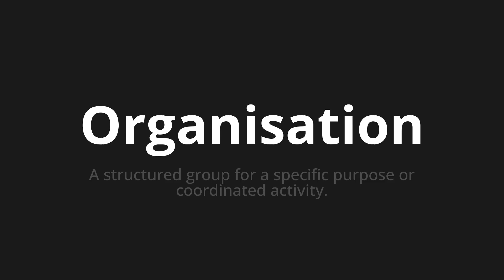How to pronounce Organisation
Master the Pronunciation of 'Organisation' - which means : A structured group for a specific purpose or coordinated activity. 📝 with @PPrononciation 🎓🗣️ - [Your Guide to English]

Learn to pronounce 'Organisation' perfectly in English with our easy and engaging tutorial by @PPrononciation! 📖📽️ In this comprehensive video, we provide you with native speaker examples 🗣️👂 and phonetic breakdowns 🎵 to ensure you get the pronunciation just right.

How to say Organisation in English